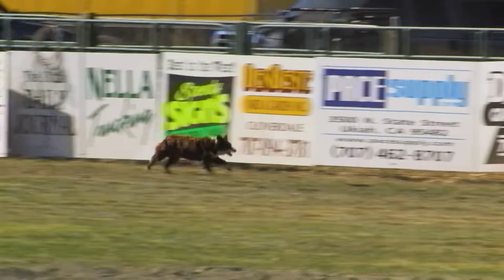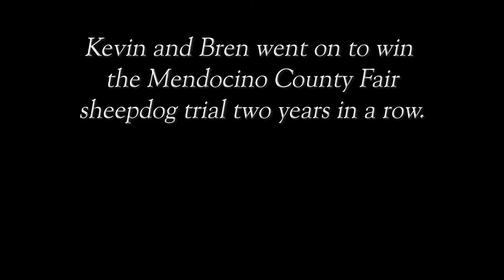Sheepdog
Meet shepherd Kevin Owens and his talented border collies as they herd sheep and compete in local sheepdog trials in the stunning mountain scenery of Northern California’s wine region. Kevin, born and raised in Wales, conjures the spirit of the Old Country shepherds as he offers his insight on training a sheepdog and living life in the mountains. Officially selected for presentation at the Mendocino, and Sacramento International Film Festivals!